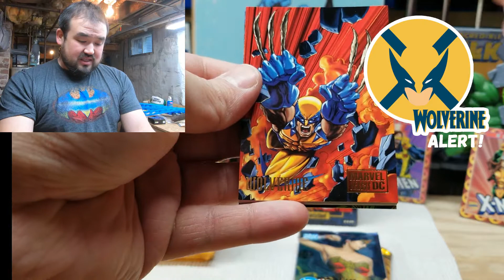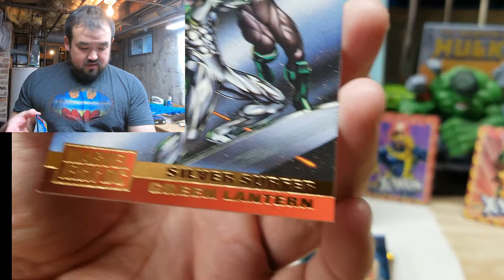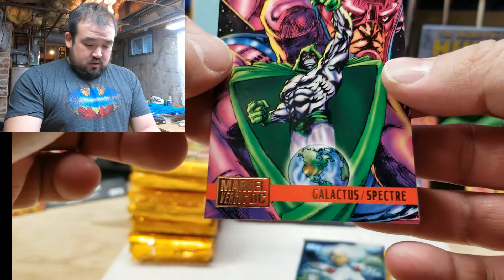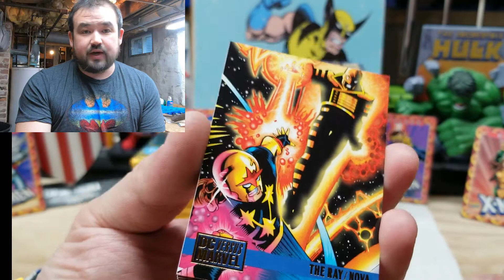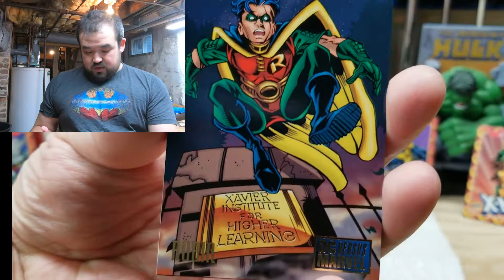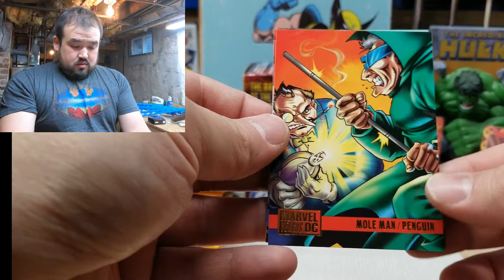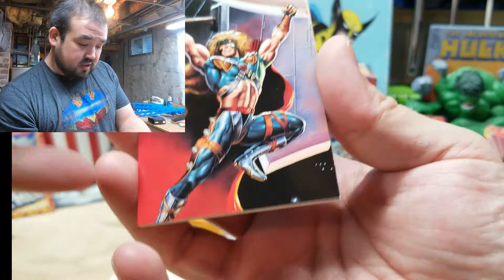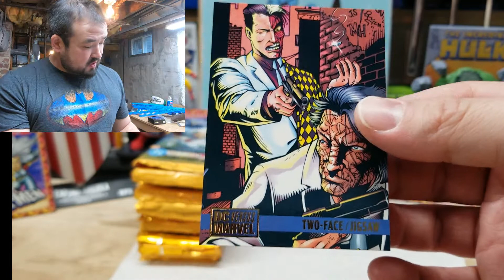Spiderman or Superboy?! 1995 Skybox DC Vs. Marvel Box Opening Part 2!! RARE Holograms and cards!!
We are taking sides! Hulk or Superman? Wonder Woman or Storm? Captain America or Batman? Who would you choose?!

Dirty Curty here! Come join me while I open packs of vintage 1995 DC vs Marvel cards by Skybox on this Part 2 episode!! These cards bring both franchises together and pit our favorite heroes against each other. I hope we get a lot of Wolverines and Batmans!!!